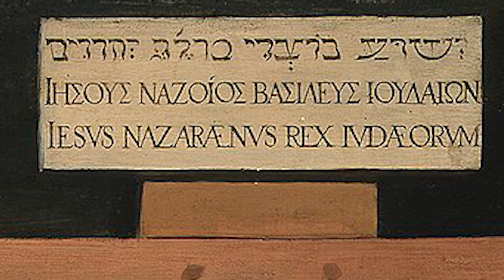Diego Velazquez | Cristo crocifisso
L'audioquadro è un nuovo modo per conoscere i più grandi capolavori della storia dell'arte. In maniera semplice e in pochi minuti. Qui vi parlerò del Cristo crocifisso di Diego Velazquez😉 ▼▼CONTINUA SOTTO▼▼

L’opera che vedete qui racchiude una storia di riscatto e redenzione dai peccati e riguarda uno degli uomini religiosi più potenti di Spagna. Questo dipinto di Diego Velazquez fu realizzato verso il 1632 dopo il rientro dell’artista da un viaggio in Italia. Venne commissionato per il Convento di San Plácido a Madrid da Jerónimo de Villanueva che fondò quel convento nel 1623 e fu il braccio destro di molti nobili al potere, ricoprendo anche cariche istituzionali. Il potere di Villanueva era tale da consentirgli di commissionare un’opera niente meno che al pittore del re, Velázquez appunto, che all’epoca era già ben inserito a corte. Parlavamo di una storia di riscatto perché Villanueva fu implicato in un processo che lo accusò d’aver favorito in diversi affari i banchieri ebrei del Portogallo, molto odiati dalla corona spagnola.

LETTURE CONSIGLIATE
➡ Velázquez. Catalogo della mostra, Mondadori Electa